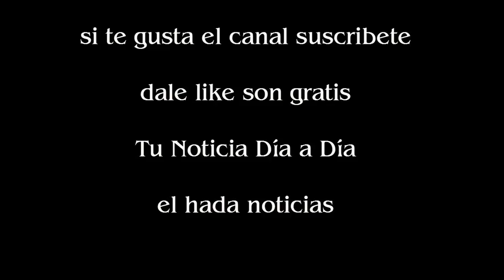La medida más extrema de Laurita Fernández para que Fede Bal no la engañe